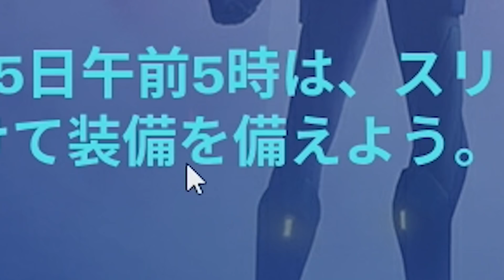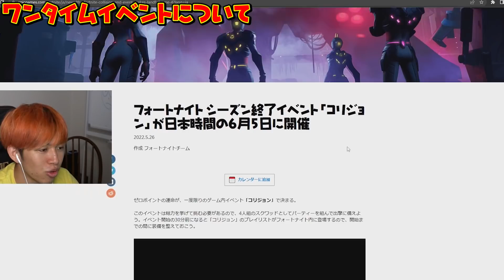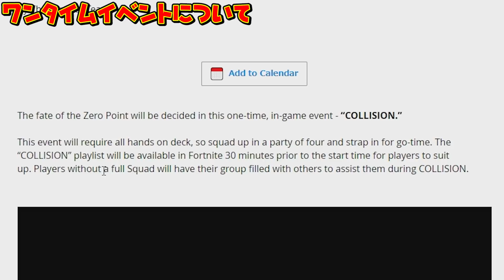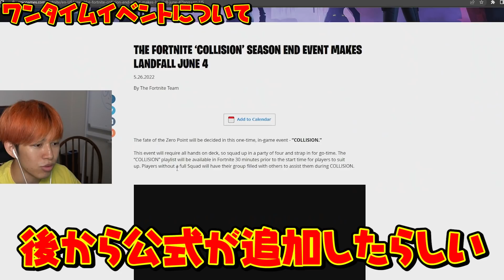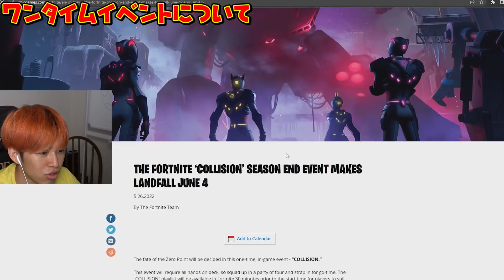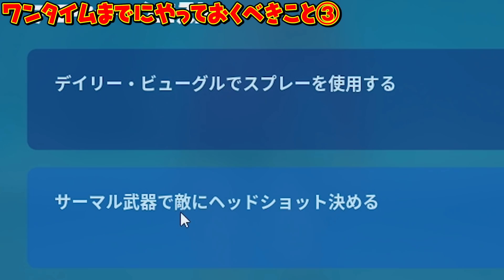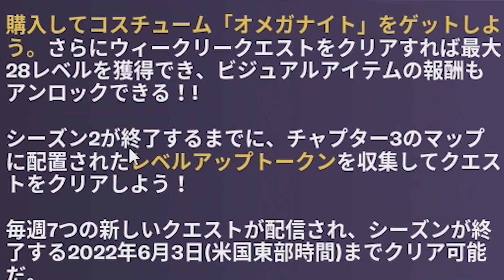ワンタイムイベントの前に必ず見てください。【フォートナイト】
【送り先】
〒１５０-０００１
りあん宛